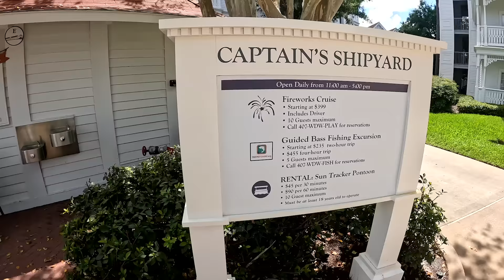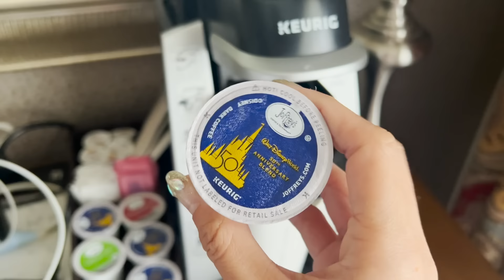US TRIP Series: EP 2 DISNEY WORLD ORLANDO, FL (Biggest & Best DISNEY Theme Park) SAYA! | Kim Chiu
Hello everyone! Welcome to the second episode of my US Trip Series. For today’s video, natupad nga ang pangarap kong makapunta sa happiest place on earth dito sa Orlando, Florida. And I’m so happy to share my Disney World experience with you, guys. Yes! Sa kabila ng lahat ng pagod, jet lag ,init at biglang pag-ulan, na-achieve ko pa rin makapag-vlog because I really want you to enjoy and feel the KIMadvenCHIUres dito sa aking channel. Kaya naman, let’s go, explore and create memories for a lifetime. It’s adventure time!

Love, Kim!